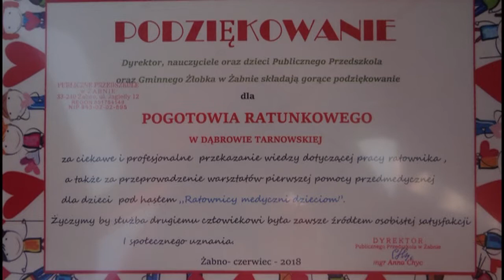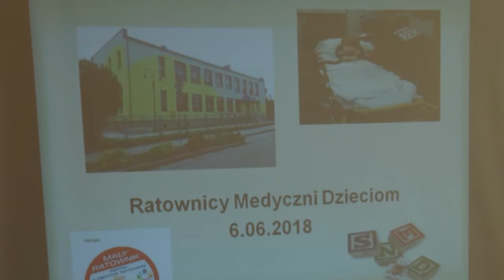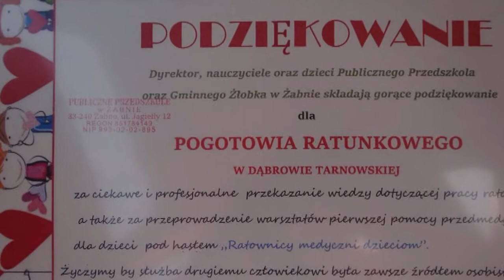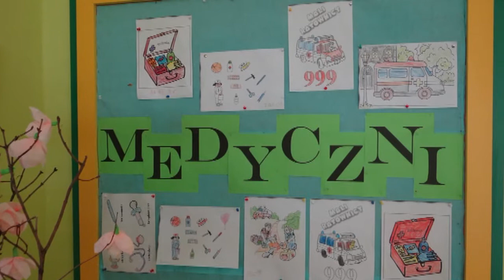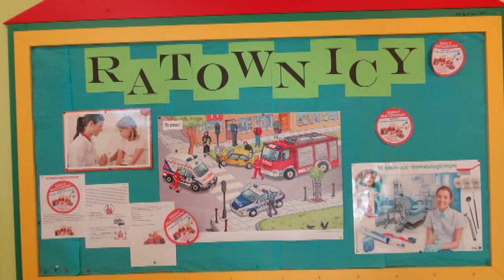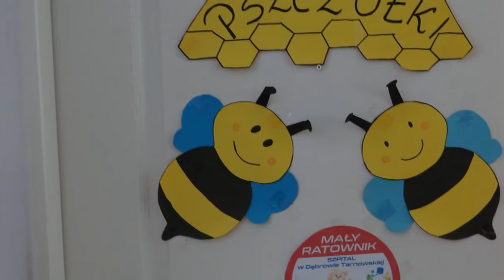Ratownicy Medyczni Dzieciom - foty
,,Ratownicy Medyczni Dzieciom” pod takim hasłem ratownicy medyczni z Pogotowia Ratunkowego w Dąbrowie Tarnowskiej przeprowadzili krótki kurs pierwszej pomocy dla dzieci, prowadzony w formie gier i zabaw z tematyki ratowania zdrowia i życia. Akcja została przeprowadzona 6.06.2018 r. w Przedszkolu Publicznym w Żabnie. W ramach akcji dzieci mogły zapoznać się z wyposażeniem karetki pogotowia i sprzętem medycznym do ratowania życia ludzkiego. To była świetna okazja, by oswajać maluchy z karetką wtedy, kiedy są zdrowe i chcą się bawić zwiedzając ambulans. Dziecko bardzo się denerwuje nieznaną sytuacją, co ma miejsce w momencie, kiedy znajdzie się w karetce pogotowia. Dlatego też akcja ta miała na celu oswoić dzieci z ratownikami medycznymi i sprzętem, który tam się znajduje. Co zaowocuje otwarciem się maluchów i współpracą z nami w chwili, gdy będą wymagały naszej pomocy. To niezwykle ważne, aby do naszych młodych słuchaczy dotarło jak najwięcej, bo jest to wiedza na wagę zdrowia i życia. Uważamy, że wysiłek włożony w to przedsięwzięcie zaprocentuje w przyszłości gdyż maluchy nauczą się, że przed wieloma wypadkami można samemu się ochronić stosując pewne zasady, z którymi ich zapoznaliśmy. Akcja ma uczyć dzieci od najmłodszych lat właściwych zachowań, bezpieczeństwa oraz wrażliwości na złe samopoczucie innych. Uczmy nasze dzieci po to, aby w dorosłym życiu wyrosły na osoby wrażliwe i chętne do udzielania pomocy każdemu, kto tego wymaga. Każde dziecko mogło zapoznać się z 4 stacjami : 1 stacja ,,Karetka”– prezentacja karetki i sprzętu medycznego, który tam się znajduje. Dla chętnych dzieci możliwość włączenia sygnałów dźwiękowych oraz powiedzenie swojego imienia i numeru alarmowego przez megafon. 2 stacja „Tablica” – plansza karetki z elektromagnesem do uzupełnienia żeby móc przykleić naklejkę ze sprzętem należy odpowiedzieć na pytanie związane z własnym bezpieczeństwem i zasad udzielania pierwszej pomocy. Zabawa w cyferki 999. 3 stacja „Bezpieczeństwo”– prezentacja multimedialna bezpiecznego zachowania. 4 stacja „Pierwsza Pomoc” – nauka pierwszej pomocy.